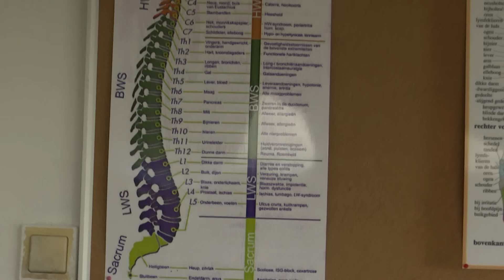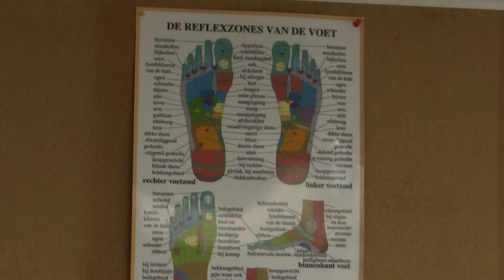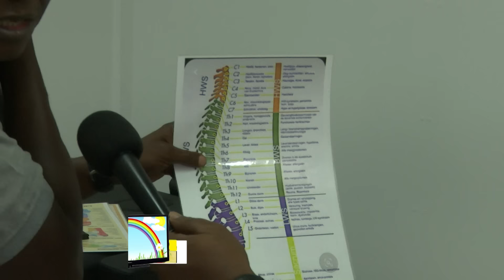CHIROPRACTOR PINK NU OOK IN PARAMARIBO - TBN PRIME ALERT 01 AUG 2024